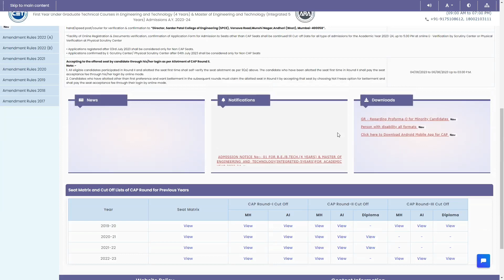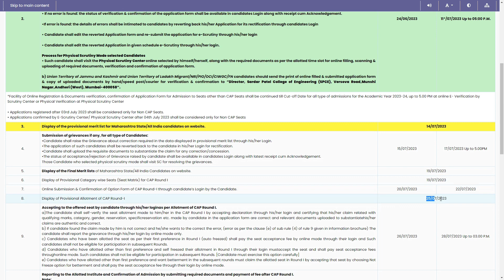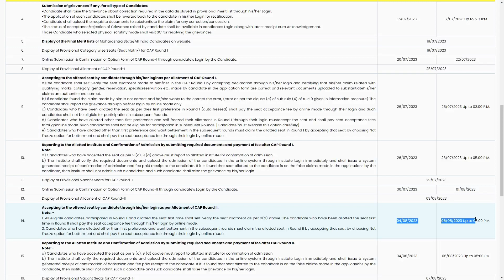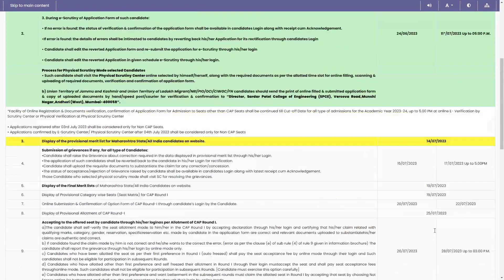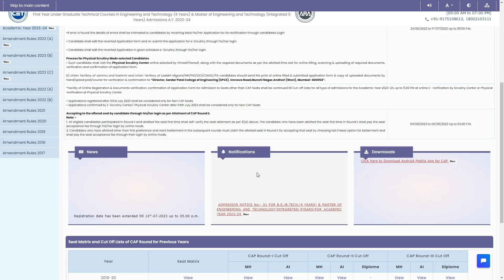MHT CET 2023: BE B.TECH ENGINEERING: FULL TIME TABLE | ENGINEERING ADMISSION ACTIVITY SCHEDULE 2023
RELATED :
HOW TO SUBMIT GRIEVANCE, DIFFERENCE BETWEEN  Grievance LINK AND Generate Ticket LINK.
B. Pharm (Practice),
MHT CET ENGINEERING APPLICATION,
HOW TO FILL ENGINEERING APPLICATIONS,
PHYSICAL SCRUTINY,
E SCRUTINY CENTER,
CET CELL MAHARASHTRA,
MAHARASHTRA ENGINEERING ADMISSION 2023,
MHT CET 2023,
MHT CET 2023 ENGINEERING ADMISSION,
CET CELL ENGINEERING ADMISSION,
CET CELL,
BE B.TECH ADMISSION IN MAHARASHTRA,
TOP ENGINEERING COLLEGES IN MAHARASHTRA,
mht cet 2023 new update,
mht cet application form 2023,
mht cet application form 2023 last date,
engineering admission process in Maharashtra,